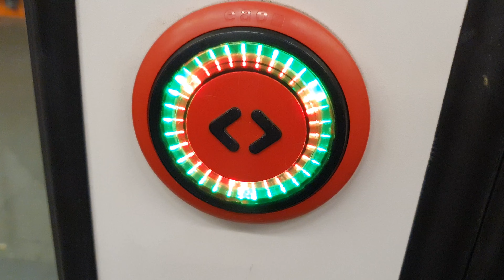U-Bahn Nürnberg DT3F Wagen 788 , von FLUGHAFEN bis HAUPTBANHOF_4K